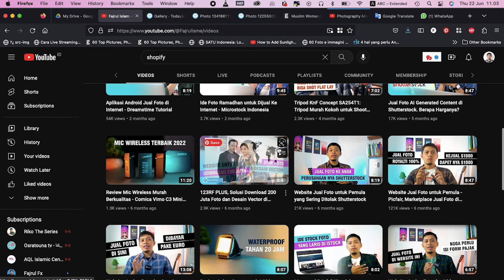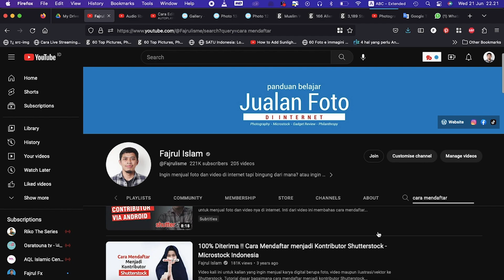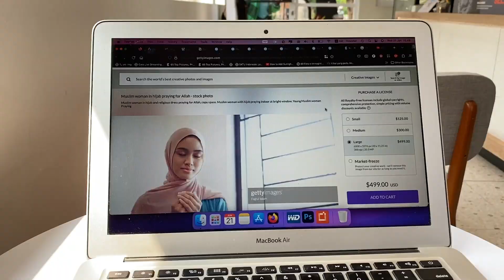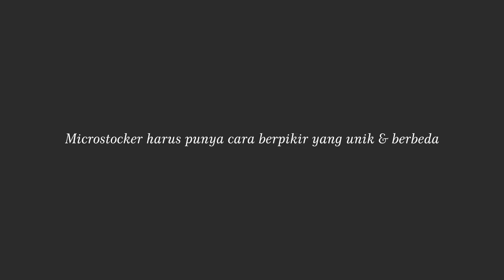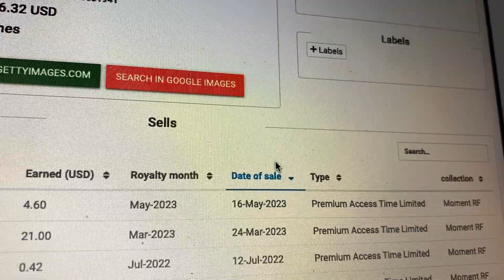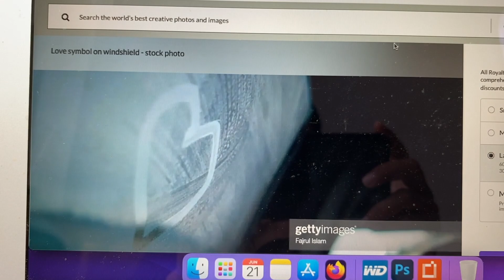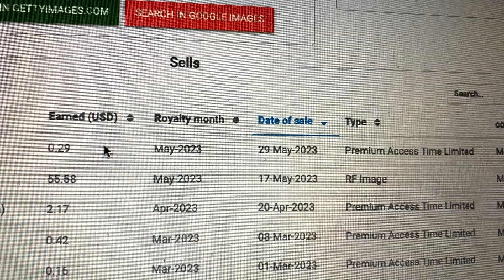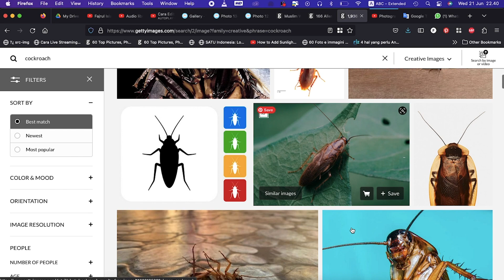5 Foto Termahal di Getty Images bulan Mei 2023 - Getty Images Indonesia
Seperti biasa, di konten video kali ini gw akan spill 5 Foto Termahal di Getty Images bulan Mei 2023 - Getty Images Indonesia

Dan sebelum nonton, please LIKE, KOMEN, dan SHARE dulu aja ya. Supaya manfaatnya makin tersebar luas. Aamiin...

Oh ya Jangan lupa, SUBSCRIBE juga channel ini ya, bunyikan notifikasi loncengnya: ➡️ - agar kalian mendapatkan update tips dan trik cara jualan foto dan video di gettyimages, istock, shutterstock, adobe stock, dreamstime, 500px dan microstock lainnya.

Semoga menginspirasi kawan-kawan semua dan ayo jual foto di internet agar panen dollar :)